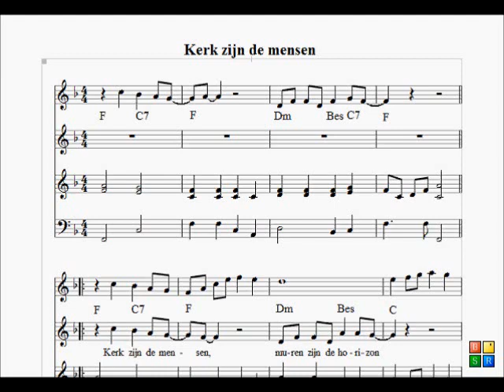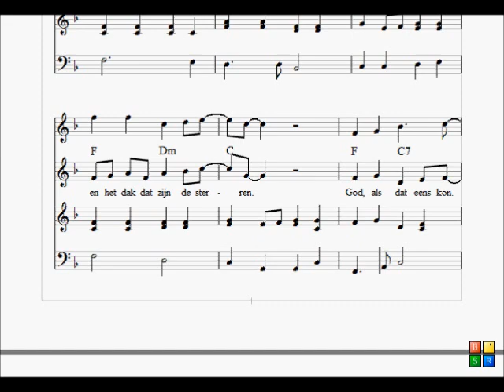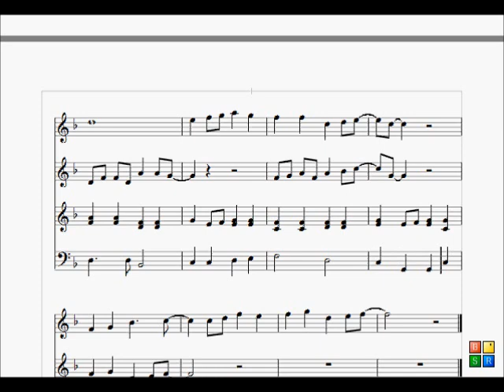Kerk zijn de mensen - Marcel Zagers - Meerstemmig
Meerstemmig
Marcel Zagers - Kerk zijn de mensen
Ingezongen door: Kinderkoor Eigenwijs uit Goirle
Uit het boek: "Niet zonder jou erbij"

NEGEER DIT:
Catalyst-Linkin Park
Give me Credit
tags-
Youtube modernwarfare 3 halo 4 gameplay montage trailer teaser assassins creed relevations raywiiliam johnson owned noob lol ownage n00b fail epic win WTF wTH own vet black racist steroetype your favorite martian update rihanna justin bieber taylor lautner new twilight movie edward moon bella time mw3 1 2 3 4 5 COD gay day systemof a down greyson chance JB purple boob animation stop motion movie VFW epic meal time canada byob taylor swift lady gaga notepad matrix reloaded comments copyright LCE justin bieber drums oaoarazzi bad romance falcon kick epic kick this is sparta lonely island disney fail rollercoaster break flung off accident fail blog 15 minutes promote upload video partner cash runescape combat arms pp19 ak 47 ak 74 LAW 40mm machine gun m203 grenade launcher bizon trench gun zombie nazi mp40 mp 40 commando specter dragons breathe spas 12 24 stake out ghost recon future soldier kinect E3 meeting sony PSN playstation network xbox live chris chan these new puritans assasins creed brother hood airsoft paintball evike coupons airsplat scoutthedoggie ireland england field course CQB m4a1 m16 RPG scope ACOG red dot fire works black powder mix fse sugar rocket report smoke tail nite night biggest firework ever world record long sparkler bomb parkour hardcore urban ninja eldest eragon harry potter trailer part 1 2 video game leaked movie public publix winn dixie mcdonalds windy burger king taco bell cheese burgers and more chuckecheese stalker key stab rip hidden blade how to weld youtube facebook twitter proccesor falling code script gamemaker endorphin wax 2.0 debug mode lsmaker paint windows movie maker flash grenade VFX awesome nuke and explosion effect rick and bobbit fred freddiew digital corridor corrdor digital running vet vs punk gangsta china sponge bob mario spaghetti osama death tape achromatisation ~ process of removing colour
boustrophedonic ~ relating to writing alternate lines in opposite directions
cleistogamously ~ (pollinated) in a manner that does not require an open flower
disquisitionary ~ relating to a formal discussion
ergatandromorph ~ an ant with characteristics of male and worker
forisfamiliation~ act of excluding from the family
gnotobiological ~ relating to study of life in germ free conditions
heredetarianism ~ the view that behaviour is mainly inherited
icositetrahedron ~ a solid figure having 24 faces
jurisprudential ~ relating to the systems of law
kinesthetically ~ by means of the sense that detects body position
lamellirostrate ~ having a beak equipped with thin plates
multitudinousness ~ the state of being in great numbers
numismatologist ~ collector of coins
ovoviviparousness ~ the condition of producing eggs hatched in the body
psychotherapeutically ~ in an emotionally purging manner
quinquagenarian ~ someone 50 years old
tintinnabulating ~ sounding like a small bell
ventriloquistic ~ relating to the art of throwing the voice